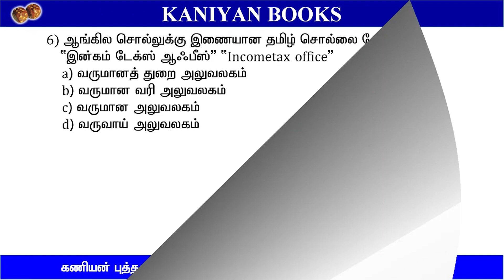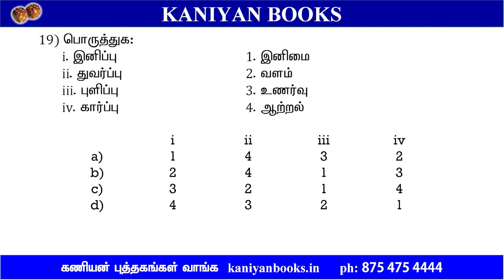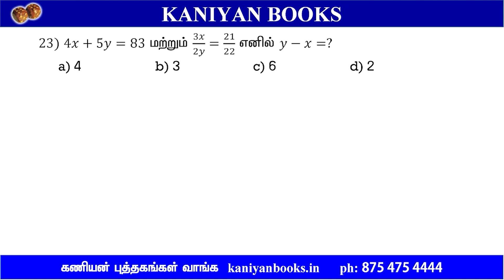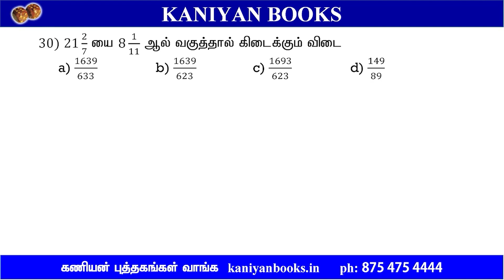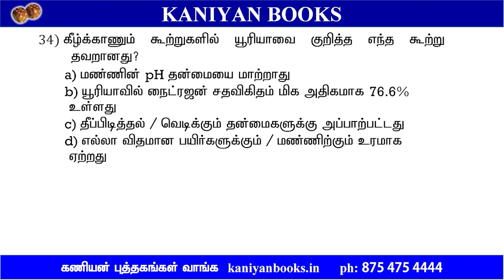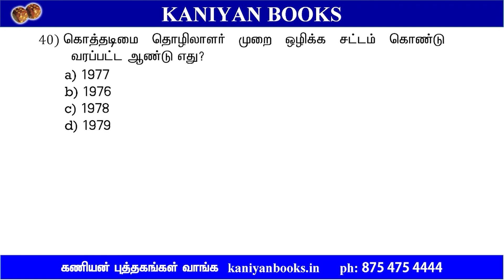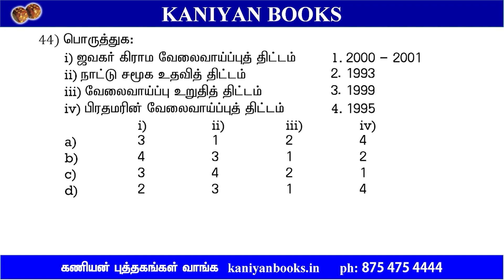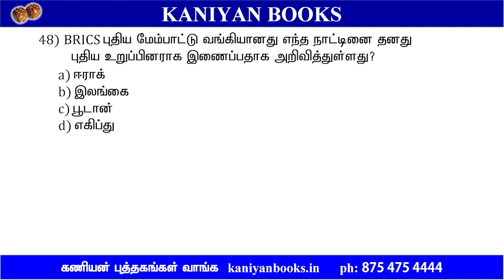TNUSRB | SUB INSPECTOR 2023 | TEST 15 | EXPRESS MINI TEST | QUESTION PAPER